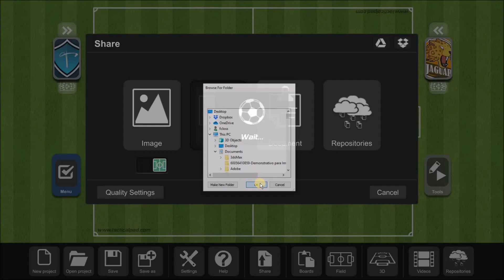TacticalPad Tutorial - OLD Google Drive Synchronization (Mac/PC)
Discontinued on TacticalPad 2021.2